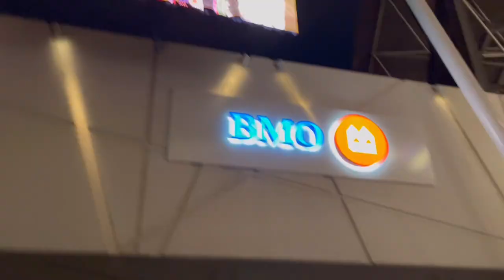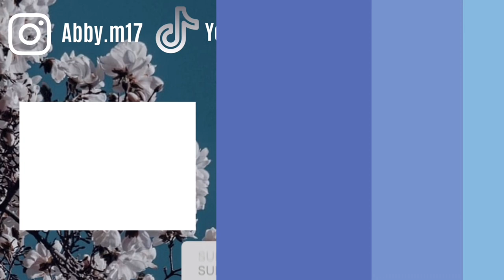Summerfest 2023 ! Vlog | 💎Ava Max Concert 💎| Friends + More!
) I WENT TO SUMMERFEST FOR THE FIRST TIME. I cried, I screamed my heart out, i danced & you get to see it all! I got to see Ava Max live. I have been such a huge fan for the last 4 years & when I heard she would be at Summerfest, I cried. It was one of the best nights of my life. If you have the chance to see her on tour, go check her out!!!